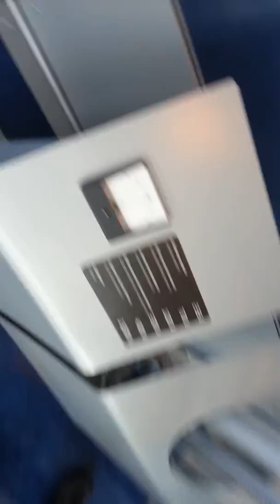Biosphere pumping more water competition 20130414_121510